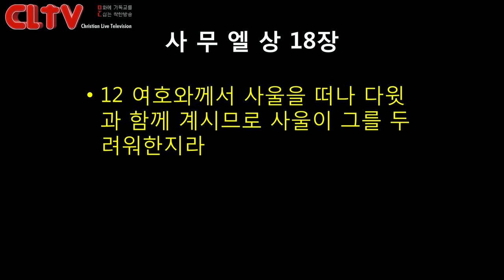CLTV파워메시지_2017.7.9_에덴교회(곽성덕 목사)_'인생의 모든 일은 하나님의 섭리 하에 있다'